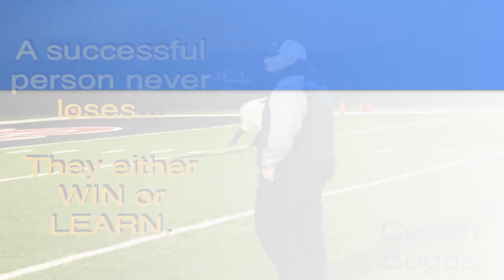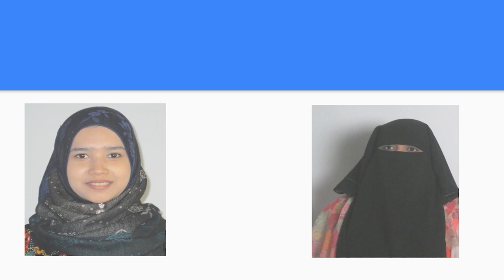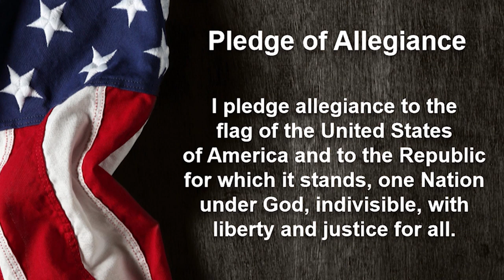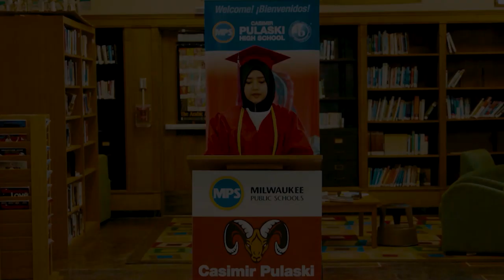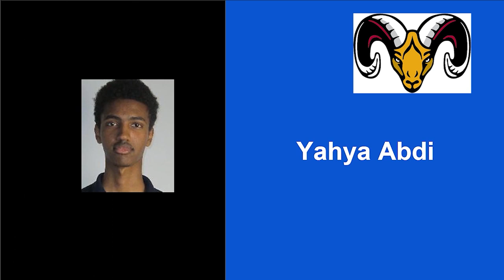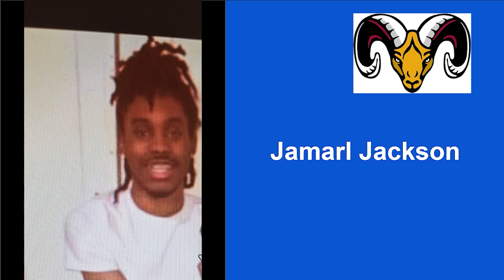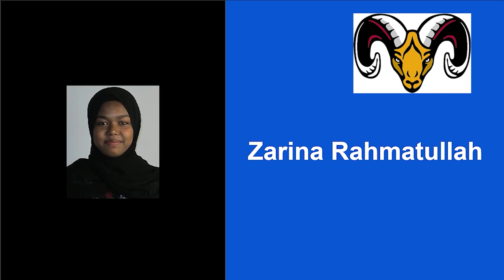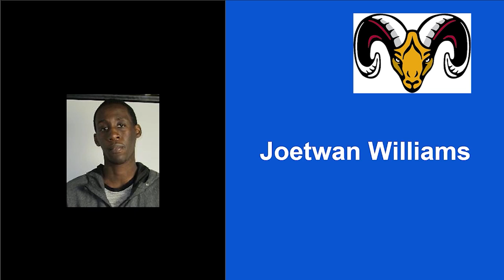Pulaski High School Graduation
Congratulations, MPS graduates! This week marks the release of video graduation ceremonies for all MPS high schools. Graduates can enjoy remarks by their school’s class president, valedictorian, salutatorian, commencement speakers, and principal, and view photos of their classmates during the full-length virtual programs. MPS is proud to announce our team of commencement speakers: Wisconsin Lieutenant Governor Mandela Barnes, NFL star and philanthropist J. J. Watt, Milwaukee Health Commissioner Dr. Jeanette Kowalik, and NBA star Kevon Looney.